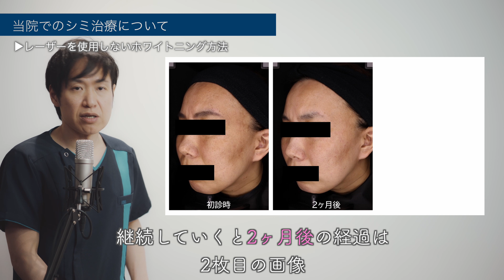【シミ治療】シミ取りレーザーを使用しない治療方法とは ひかり皮ふ科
当院では3月より、緊急事態宣言の有無に関わらず、可能な限りの感染予防対策を講じることで、患者様に安心してご来院いただく体制を整えております。日々診療するにあたって、最後尾に記載している公的情報を基に、患者様や従業員同⼠が「密接」する 状況、およびクリニックの空間内における⼈の「密集」、 空気の「密閉」を回避するように努めております。
医療法人ひかり皮ふ科クリニック